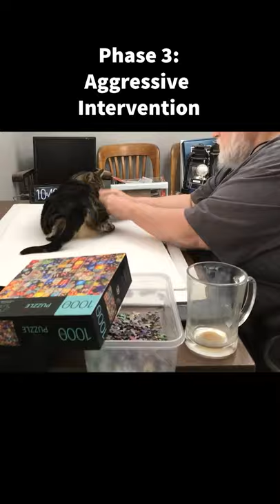The 5 Phases of a Cat with a Jigsaw Puzzle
A description Of the 5 phases a cat goes through when you work on a Jigsaw Puzzle

I'm Old, I'm Fat & Able ToChange One Of Those